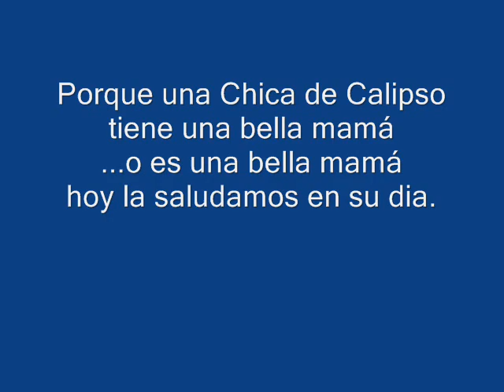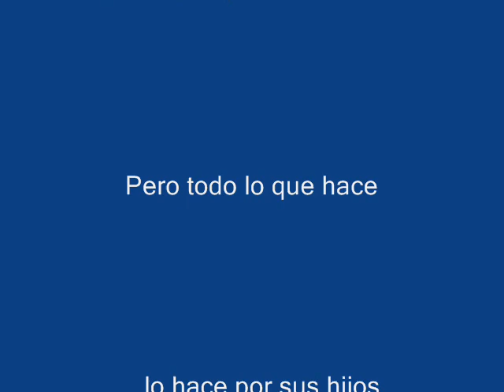Mamá 2017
Un gran saludo a las madres en su día.
Hoy celebramos a las nuestras.
Cariños de las Chicas de Calipso Chile.